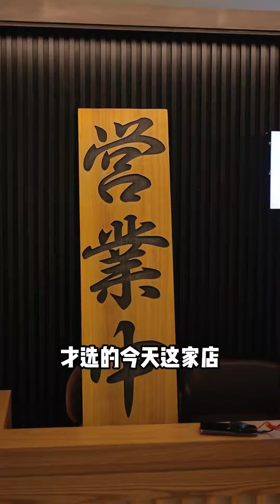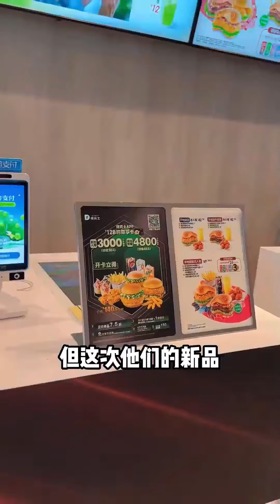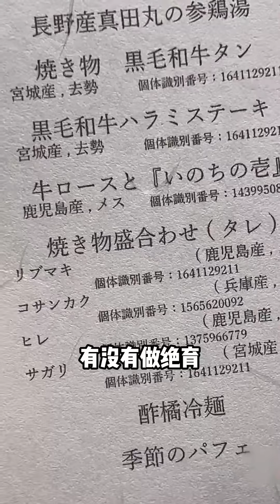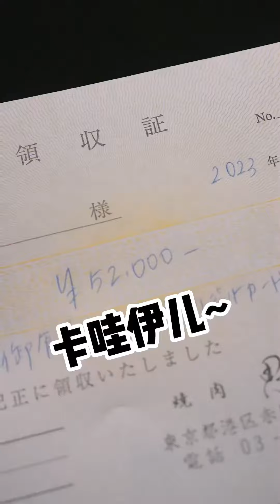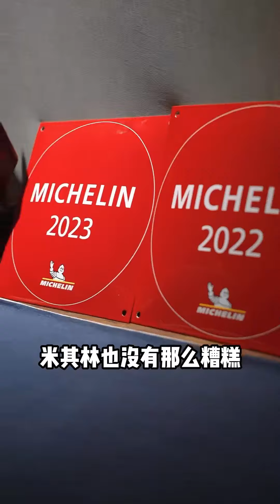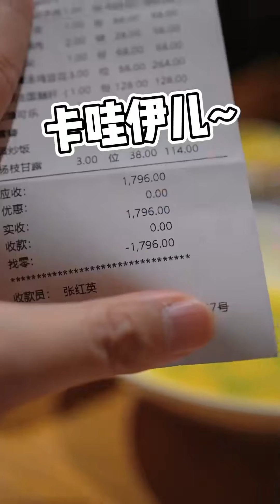上海改良燒鳥店！竟然生吃螞蟻？口感像蚱蜢搭配魷魚竟然很好吃~【阿鸡AJ】